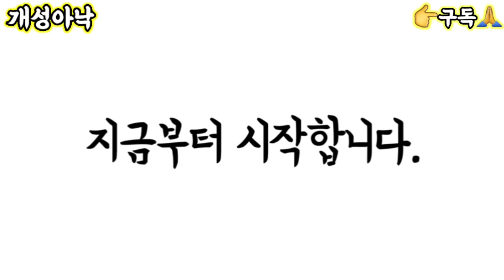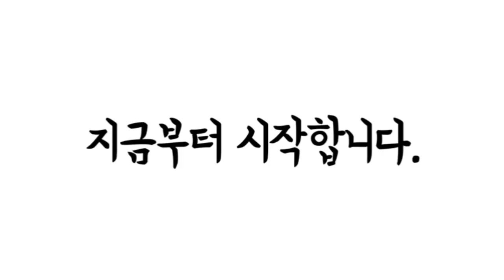북한의 살아있는 무덤, 악명높은 아오지 탄광!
억울하게 뭍히여
일생을 몸무림쳐도
 어쩔수 없는 이곳의 실체!!!

과연 어떻게 하면
그들이 밝은 광명의 빛을 볼수 있나이까~~~

하늘에 신이 있다면
저 붉은 악마에게는 벌을!

저 불쌍한 사람들에게는
 단 한순간도 좋은니

부디~ 행운의 기회를 주세요!!!